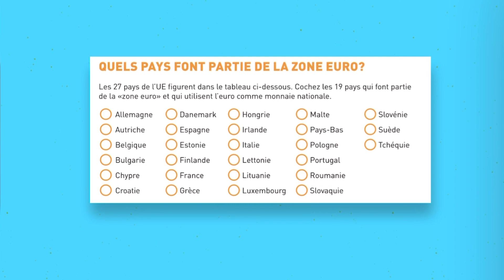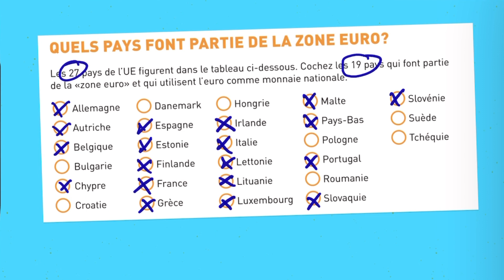Pays de l’Union Européenne, leur date d’intégration et les pays de la zone Euro